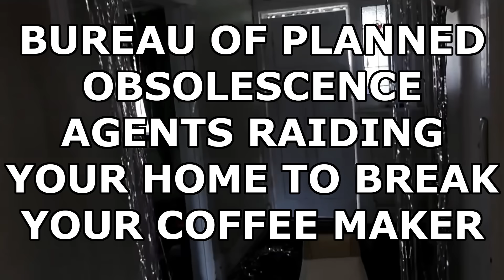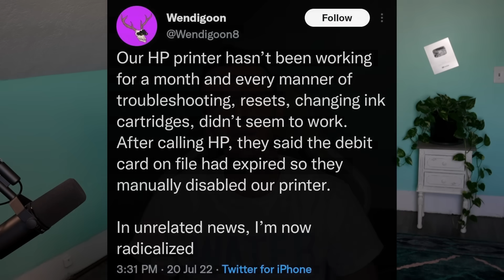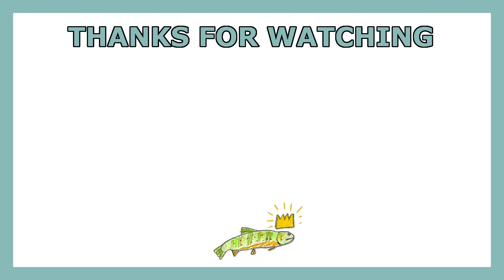The Reason Nothing Lasts Anymore | Planned Obsolescence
Your phone dies right after the warranty ends. Your laptop slows down after every update. Your car feels outdated six months after you bought it. Coincidence? Not even close.

In this one, we expose the dark history of planned obsolescence — the 100-year-old conspiracy where corporations realized where the real money is.

From the Phoebus Lightbulb Cartel of 1924, to GM’s annual car model scam, to Apple’s infamous iPhone throttling scandal, this video traces how corporatism quietly transformed durability into a liability — and why your stuff breaks by design.

We’ll uncover:
💡 The cartel that literally made lightbulbs worse on purpose
📺 How “throwaway culture” became a patriotic duty in the 1950s
📱 Why tech companies throttle old phones and glue in batteries
♻️ How “recycling” became corporate greenwashing
🔧 And why fixing your own phone is now an act of rebellion

Because in a world built to break, durability is defiance.